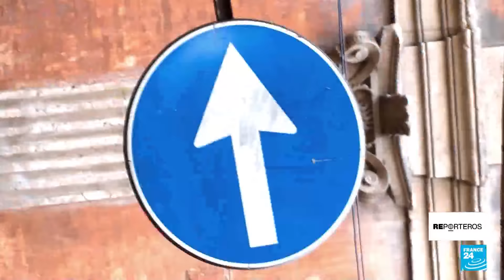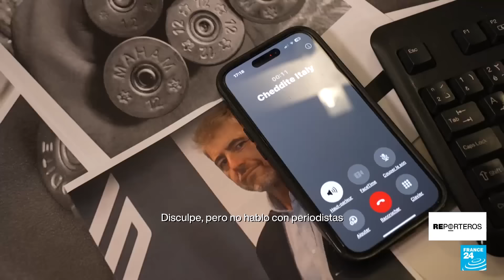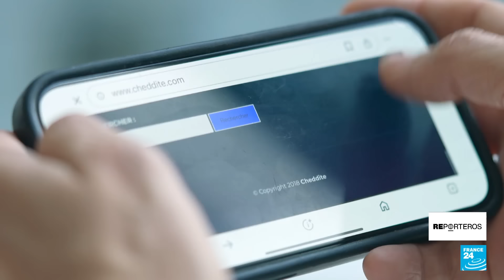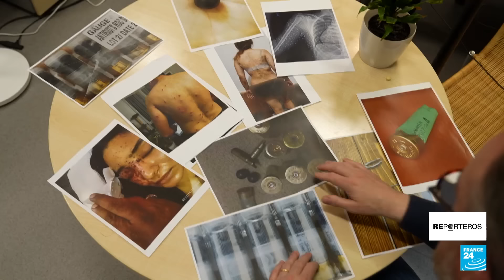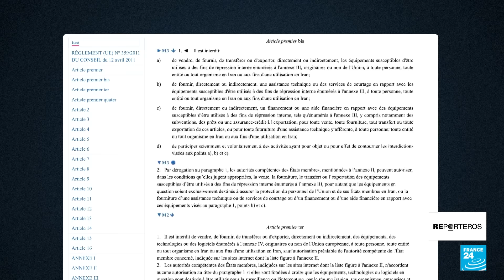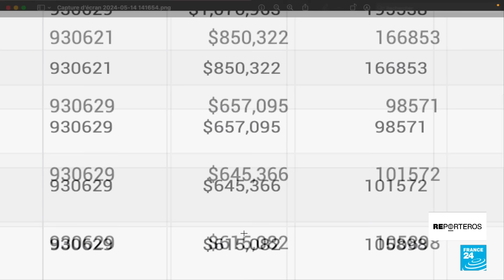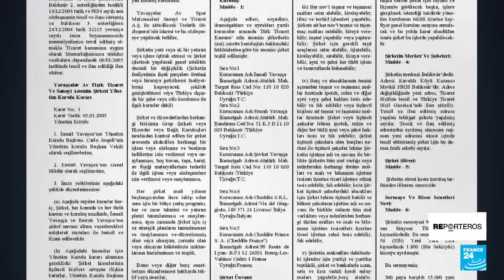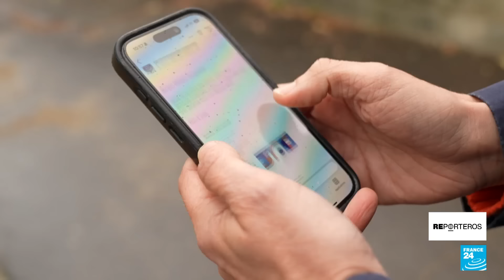Investigación: represión iraní, munición francesa • FRANCE 24 Español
Una investigación de dos años de France 24 encontró que cartuchos producidos por el fabricante de municiones franco-italiano Cheddite se utilizaron en Irán durante la violenta represión contra las protestas del movimiento "Mujer, Vida, Libertad" en 2022. La investigación revela cómo estos cartuchos están ampliamente disponibles en Irán, a pesar de las sanciones.

Para ampliar, lea nuestro artículo:
    .y